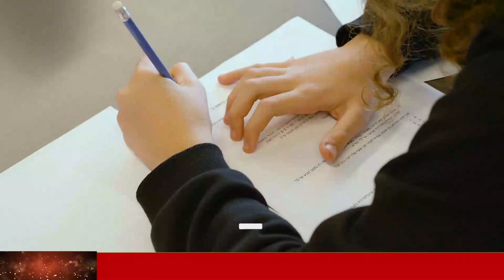BREAKING NEWS | here is special sad news ada derana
Wagathuga - වගතුග

maththala airport,
එයාපෝට්,
airport open,
kuwait sri lanka embassy,
ගුවන්තොටුපොල,
lankacnews,
lanka c news,
gossiplanka,
hiru gossip,
hiru news,
nethnews,
neth news,
ada derana,
adaderana,
nodutu lowa,
madaperadiga puwath,
ethera lokaya,
srilanka news latest,
srilanka airport,
Now Update,
New Update,
Breaking Now,
Lanka today
Lanka,
Lanka Now Update,
lanka new,
Lanka News today,
News lanka,
sinhala news,
sinhala online,
sinhala today,
just now,
Hiru today,
today hiru,
darana now,
derana sinhala,
hiru sinhala,
hiru lanka,
derana lanka,